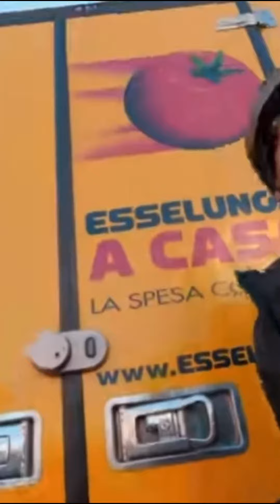Muoversi per Milano attraverso le piste ciclabili! 💪